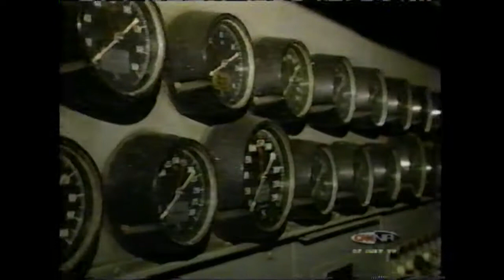SS United States on CNN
Thought to have been lost, this rare footage from a 1999 CNN Live broadcast was found in the SS United States Foundation archives. The footage is grainy and flows more like a movie from the silent screen era, but some wonderful footage remains! This footage is the only known national news broadcast featuring maritime legend Frank O Braynard. The short interview with SSUSF Chairman Robert Westover is also (to date) the only known Big U engine interview to appear on national prime time TV.